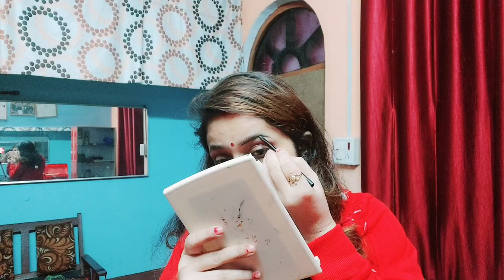2बिलकुल नये और स्टाइलिस्ट पोनीटेल हेयरस्टाइल। 2 आसान खूबसूरत सुपर क्यूट पोनीटेल हेयरस्टाइल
Hello everyone my name is Preet Tiwari E Mere channel mein main aap Logon Ko Milega bahut jyada Patle aur Halke balon ke liye hair style Aaj Kal Ki Bhag Daud Bhari life mein Sab ke bal jhadte ja rahe hain UN Sab Ko Dekhte hue main Lekar Aaye hun new trending hairstyle face framing ke according hairstyle Lambe balon ke liye Ye Hare style Chhote balon ke liye hair style shaadi party ke liye hairstyle bahut Chhote balon ke liye hair style bahut jyada Lambe balon ke liye hair style wedding hairstyle party hairstyle hairstyle for girls hairstyle for college girls jeans top ke liye hairstyle Thandi ke liye hairstyle chaude Mathe ke liye hairstyle round face ke liye hairstyle Punjabi suit salwar ke liye hairstyle kurti ke liye hairstyle all types hairstyle ki video aapko Mere channel per mil Jaenge new trending hairstyle Thanks to all please don't forget this like subscribe and share my channel love you all take care please support me guys
Pltle balon k liye Hairstyles
छोटे balon k liye Hairstyles